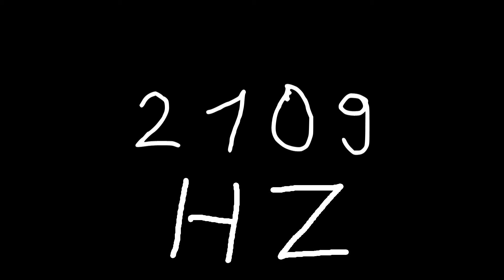2109 hz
Just sound.

chords
sounds
noise
tone
noises
tones
audio
wave
waves
sin
sine
sinus
sinoid
heart
heartbeat
resonancy